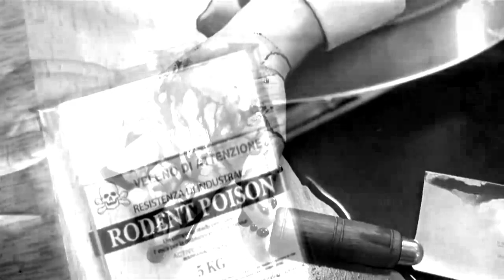Ghost ship massacre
Navio Fantasma/ ghost ship

" walk alone " By Tarja